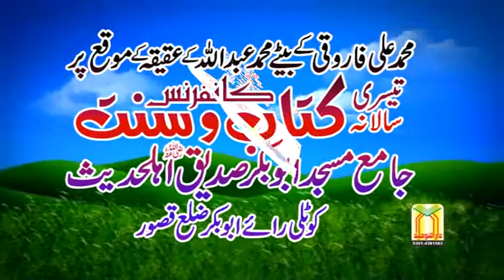Sayad Zain Ul Abideen Shah Sahib Topic Aulad Ki Tarbiyat / سیدزین العابدین شاہ عنوان تربیت اولاد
سیدزین العابدین شاہ عنوان تربیت اولاد
Aulad Ki Tarbiyat | اولاد کی تربیت کے رہنما اصول
Sayad Zain Ul Abideen Shah Sahib
دارالتوحیداسلامک سنٹررائیونڈ
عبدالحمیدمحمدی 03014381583